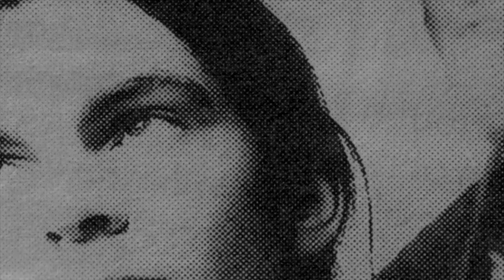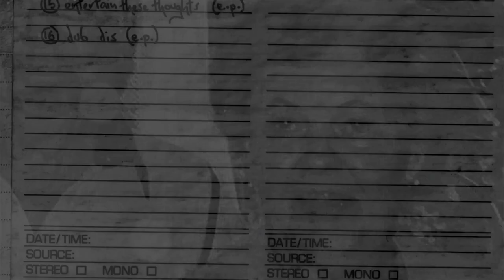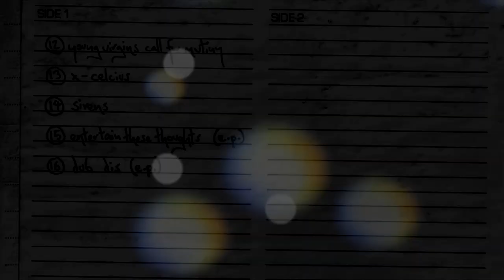butterfly child - coeurs avec roses allez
edited by joe cassidy
photography by oliver durkin, kevin mackintosh, phil nicholls, matt anker, frances macklin, rob deacon, cara jolly and joe cassidy
written and produced by joe cassidy
additional backing vocals by cara jolly
artwork by paul khera and maria beddoes
lovingly remastered by wade alin @ standard mastering, chicago
a special thank you - thomas negovan @ century guild
released by dell'orso records/ srd
published by snissassa music
copyright control 2017
dedicated to grandma jolly and stitch